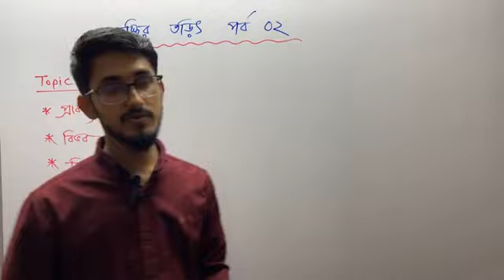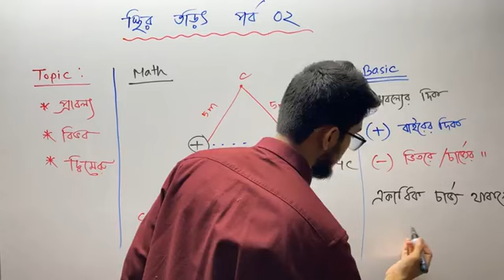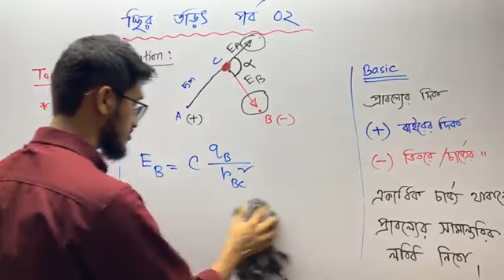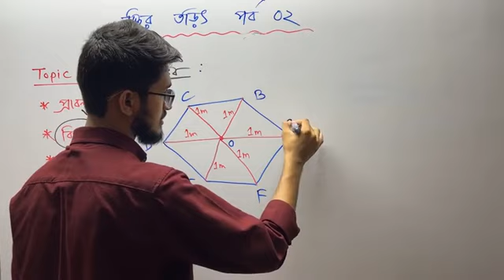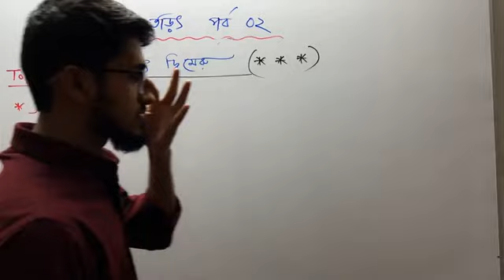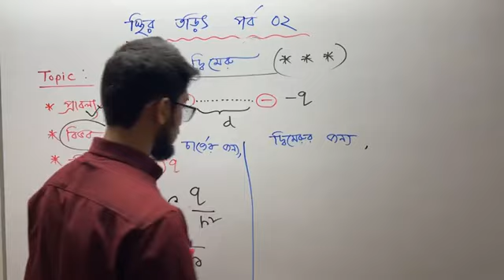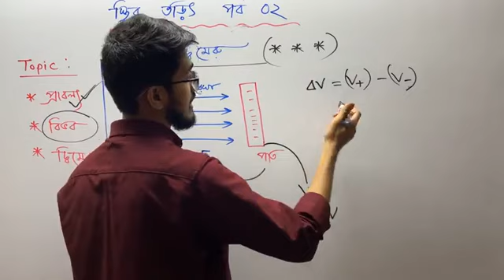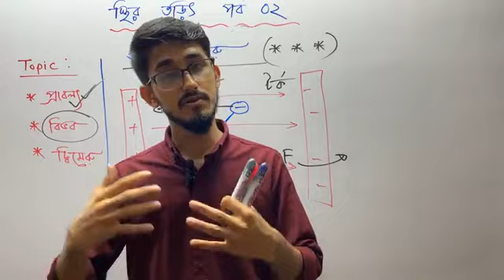One Shot | Physics 2nd Paper | স্থির তড়িৎ । Part 02 | প্রাবল্য ও বিভব